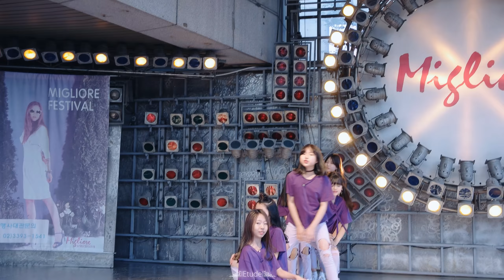[키즈] 클레버TV 핑크젤라또 | 약속해요 I PROMISE YOU 워너원 WannaOne Dance Cover @ 어린이날 클레버TV공연 Filmed by lEtudel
■ 2018.5.5 Clevr TV Children's Day Concert | Filmed by lEtudel 1440p

■ If you are NOT the person concerned, DON'T YOU EVER Re upload or edit in ANY SHAPE or FORM !!!
- 클레버TV 공식관계자 & 영상 속 본인 외 재업로드
(변형,편집 포함) 절대 금지
특히, 페이스북, 인스타그램 등의 익명제보 싸이트 재업로드 절대 금지!
경고 없이 즉각 민·형사상 책임을 묻겠습니다.
 (페이스북,  네이버, 판도라tv, 다음, 엠군, 유튜브,이토렌트 등의 재업로더들 경고합니다)